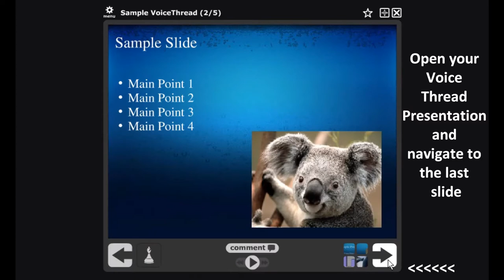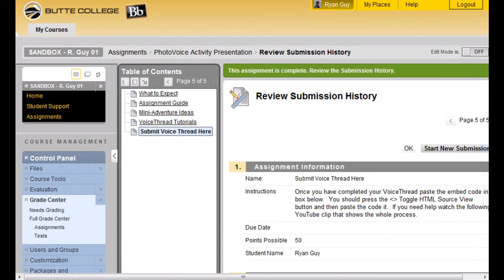How to post a VoiceThread presentation to Blackboard Learn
This tutorial shows how students can embed a VoiceThread presentation into Blackboard Learn. I find this method is preferable to sharing a link (as students tend to enable privacy on shared links).